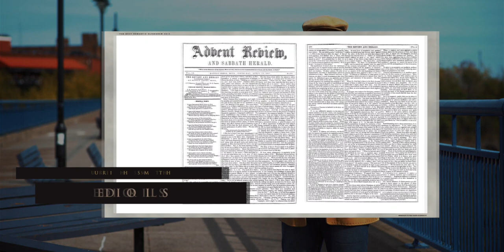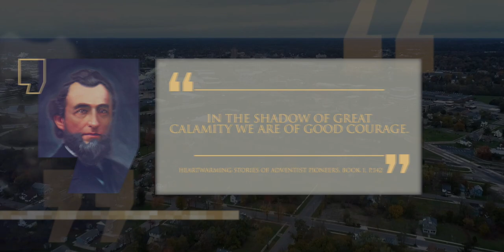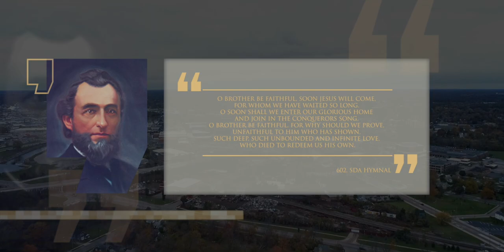19 Urías Smith - Una vida de servicio - Lineage